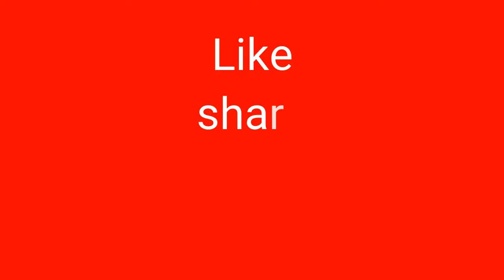latest trending kanchivaram pure silk sarees 2021